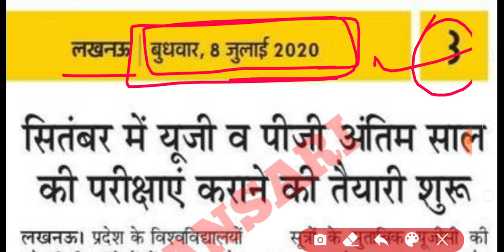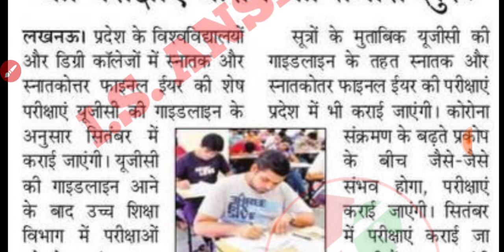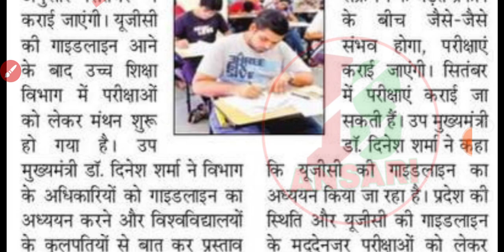UP UNIVERSITY EXAM NEWS TODAY | ALL COLLEGE UNIVERSITY EXAM